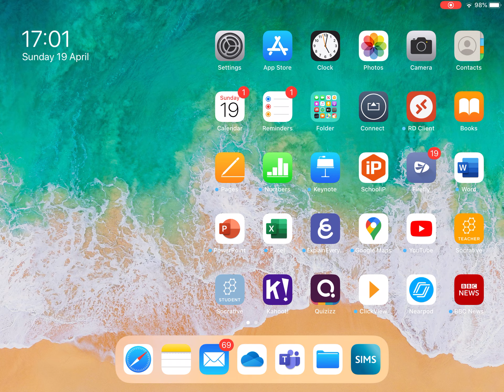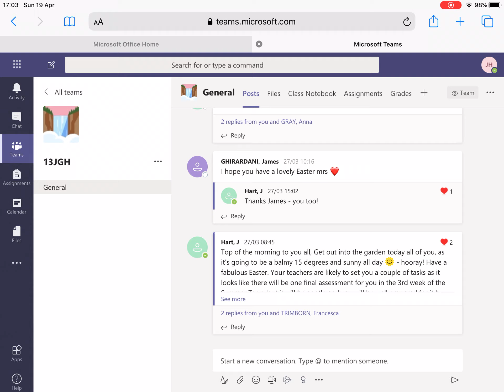Enabling Teams to work in Safari on iPad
Enabling Teams to work in Safari on iPad (still in preview) by G Hart